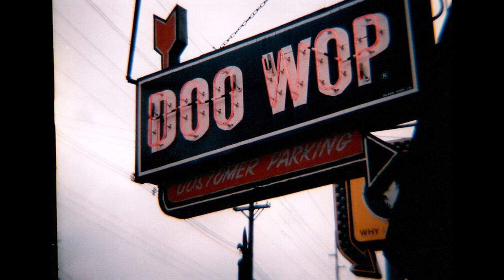BLUE BEARDS ROMANCE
THE BLUE BEARDS VOCAL GROUP, ROMANCE, DOO LWOP JUMP, VOCAL GROUP HARMONY, DOO WOP MUSIC GENRE